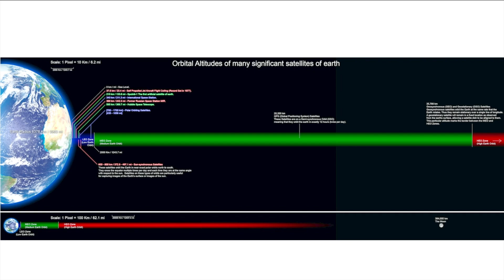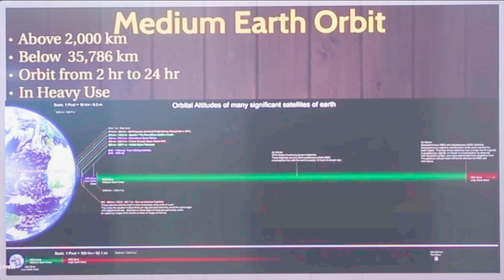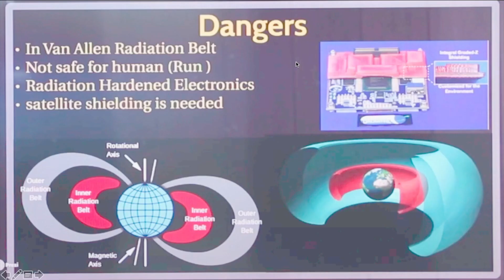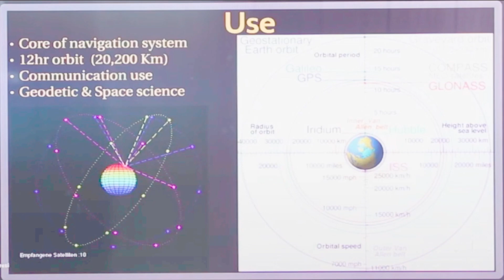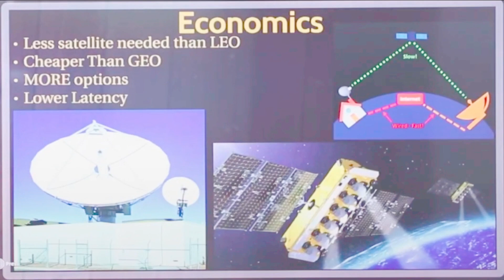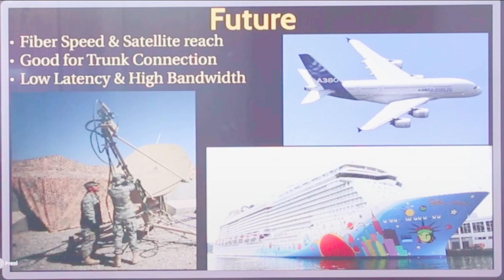Medium Earth Orbit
This website is a very helpful video for Research Students as well as for students who preparing for NET JRF. (Earth Science, Atmospheric, Oceanic, Planetary Science), Gate (XH- paper), UGC GEOGRAPHY, International Earth Science Olympiad, International Space Science Olympiad, also Space Science lovers.

Contact our website Team-

More videos are coming. IF u want me to make more such video, Plz suggest in the Comment section.

Written, Edited, and Voice by:
[Shivam Rajput]

Let's Change the way of Learning.